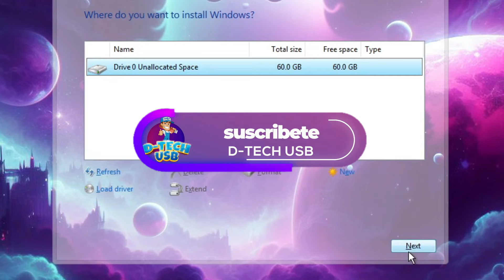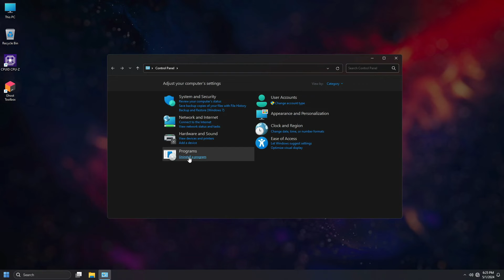Como Descargar e Instalar Windows GHOST SPECTRE SUPERLITE - WINDOWS 11 LITE 23H2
Windows 11 Ghost Spectre Superlite es un sistema modifcado y liteado en idioma ingles con hermoso diseño y excelente rendimiento estña basado en Windows 11 23h2 y está listo para su completa instalación.

Temas Relacionados
- Windows 11
-  Windows X-Lite